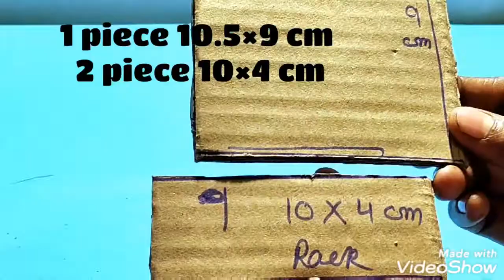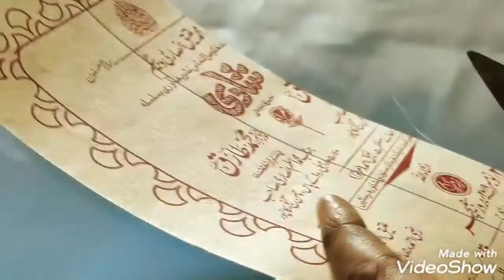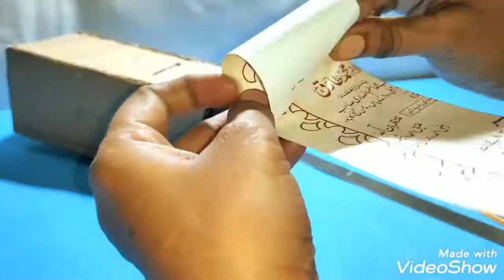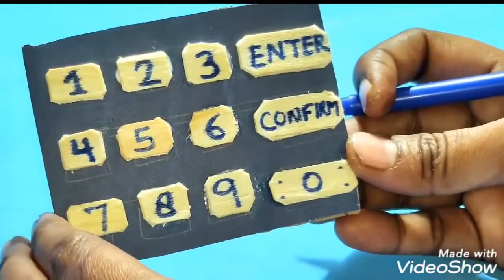Amazing|| DIY|| Miniature ATM Piggy Bank With Anjum's Creation World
Our channel is all about Art and Craft. In this channel, we will teach you about making up things with waste material and also that material which are readily available at your home. We will give a glance of all different kinds of craft items. We  create water fountain, scrap books, paper art, cards, flowers, waterfall plant, miniature, science project, agricultural project, many more project releted to school college for  Special occasions and creative ideas for your projects.

Our Channel USP

1.How to use waste materials things such as pretty handicraft
2. How to recycle waste things
3. How to create own creative ideas
4. Motivational activities
5. How to enhance hidden talent
6. DIY fun and useful handicraft
7. Informative craft ideas
8. DIY Paper craft creativity for home decor
9. Inspressional craft activities
10. To grow future in creative world

vedio cover
1. cardboard craft
2. howto mske atm machine piggy bank
3. गत्ते का क्राफ्ट बनाए